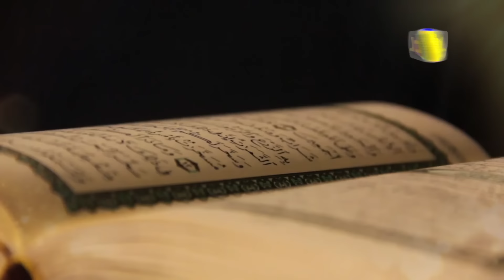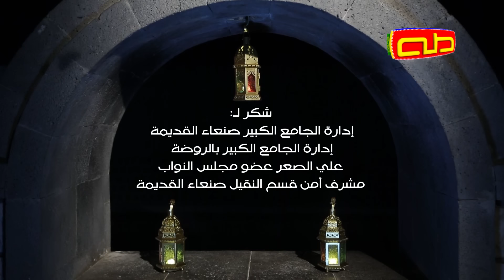رمضان شهر الله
أداء: فرقة أشبال الصادق
كلمات: حسين المحالبي
إخراج: وائل الشامي
إنتاج: قناة طه للأطفال